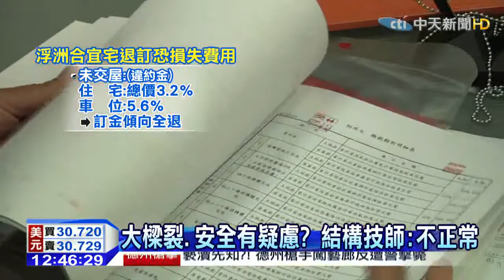20150504中天新聞 浮洲宅樑裂住戶驚！ 3天240戶申訴嗆退訂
板橋浮洲宅問題接連不斷，新北市府1號成立申訴中心之後，短短3天就接到240件住戶申訴，當中有不少住戶質疑，是建商蓋房子有瑕疵在先，退訂還要負擔15%違約金並不合理，對此建商表示，有疑慮住戶可暫緩撥款與交屋，並且傾向訂金全數退回，最快本週五會有結論。